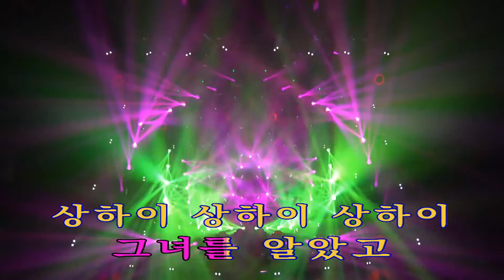사랑의트위스트 이명진 iSMB 미쳤다!!이명진 618 회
설운도  가수 님의 "사랑의트위스트" 입니다